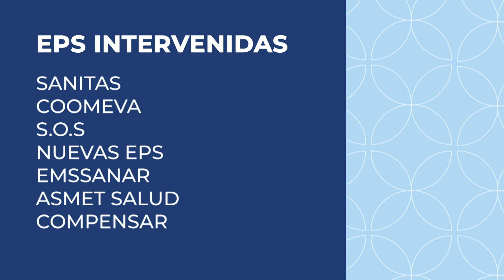S.O.S intervenida por Supersalud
En el Valle del Cauca preocupa los efectos que podría traer la intervención de distintas EPS que prestan el servicio a los vallecaucanos. El 70% de los ciudadanos se encuentran con EPS intervenidas.